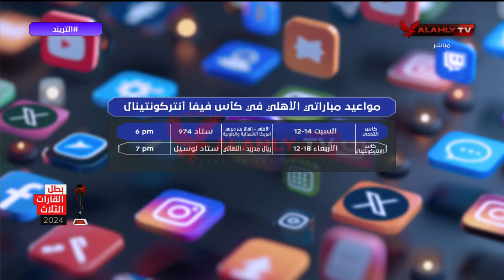حصري - التريند ينفرد بجدول مباريات الأهلي في دوري أبطال افريقيا وكأس انتركونتيننتال